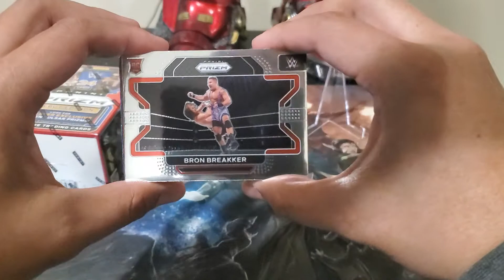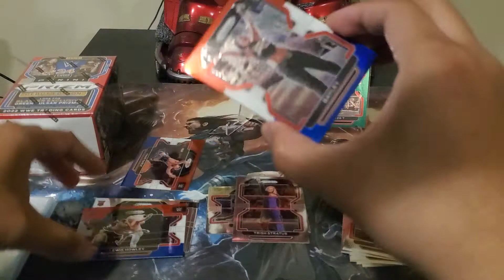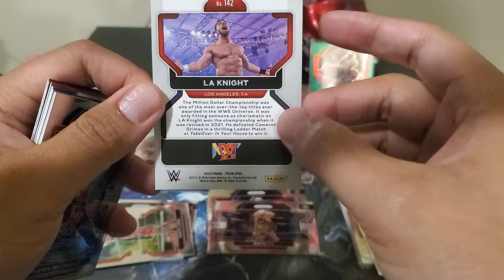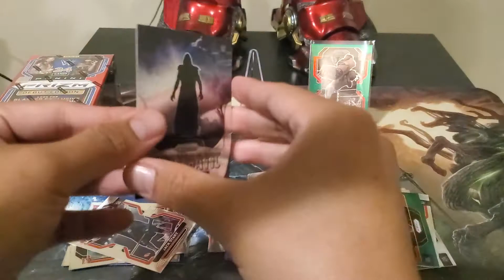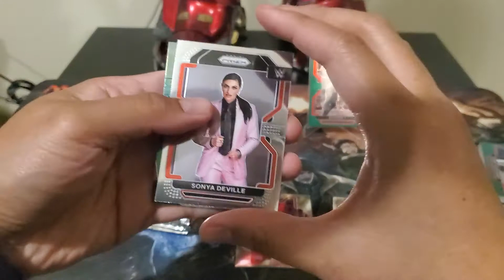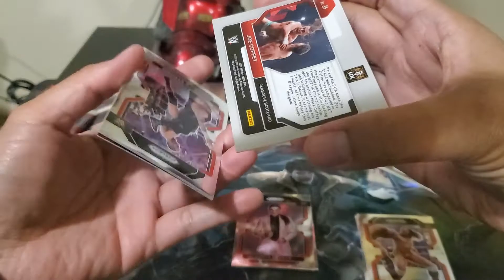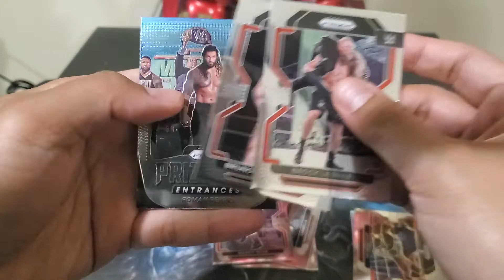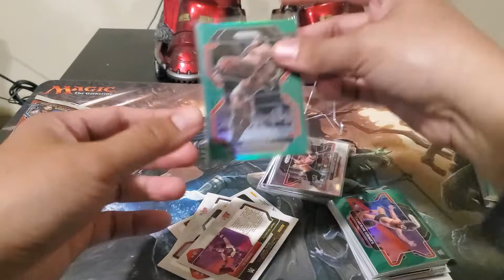WWE Debut Prizm Edition!! Is it worth it?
WWE is now PANINI!! Yes folks! Panini has acquired WWE franchise. What a way to debut to Panini by starting in Prizm! Is this better than the Topps Chrome? Is it a STUNNER or a ROCK BOTTOM move by WWE?